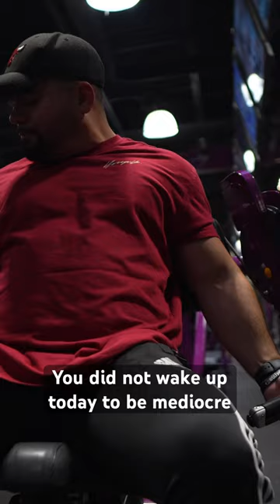You did not wake up today to be mediocre